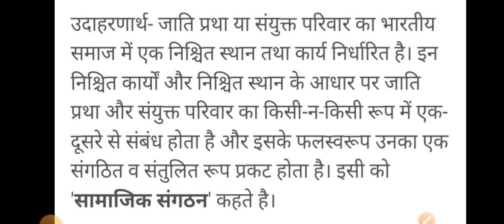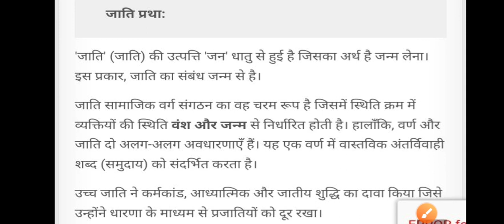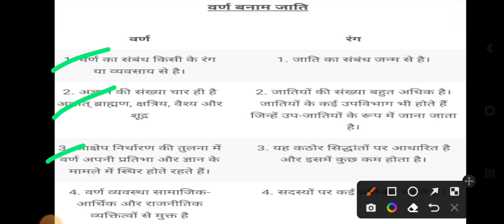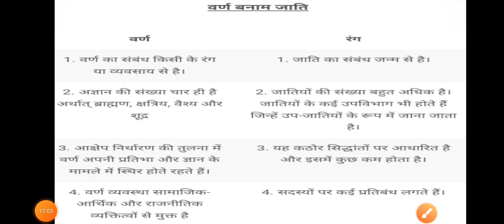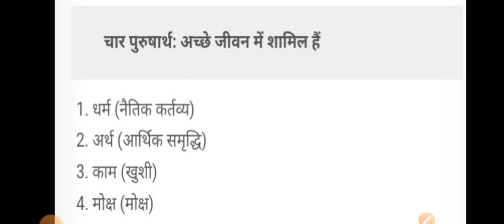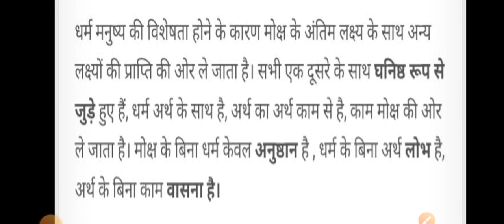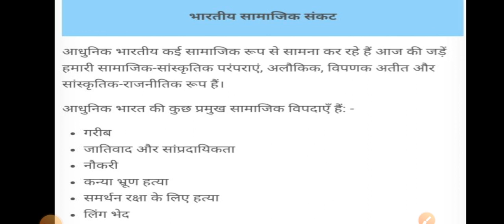UPPGT SOCIOLOGY:- हिंदू सामाजिक संगठन(HINDU SAMAJIK SANGHATAN) पुरुषार्थ, आश्रम व्यवस्था,SOCIOLOGY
UPPGT SOCIOLOGY:- हिंदू सामाजिक संगठन(HINDU SAMAJIK SANGHATAN)